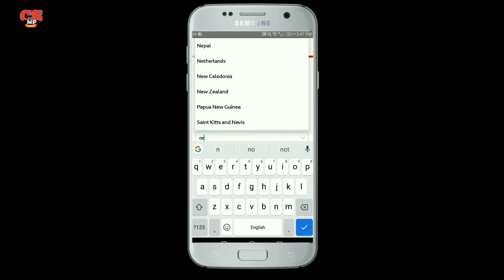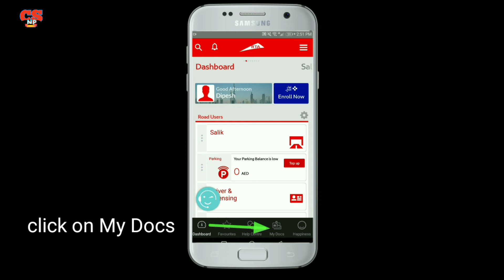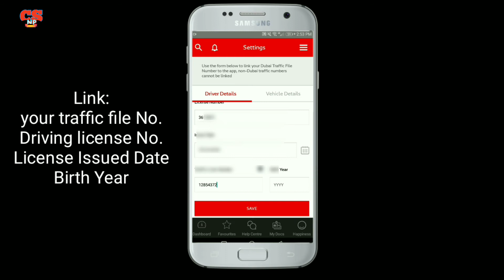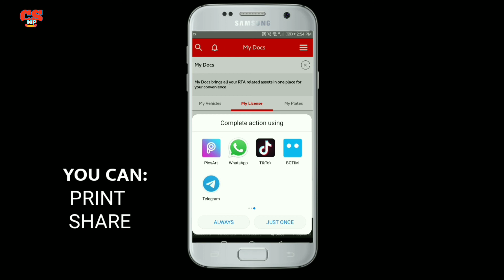How to get driving license & registration card/mulkiya online in dubai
Hello, viewers If you are ever lost your driver license or vehicle registration card you can get copy of it online very easily in dubai.
it can save your lot of time if you already know this how to get copy incase of lost.

Generally if you lost your driving license or your Vehicle registration card (Mulkiya) you have to visit RTA and issue new one. but to save your time and money while you can get your copy of driver's license and Mulkiya online it's simple and more easier to register in RTA application.

Open RTA app:
Register yourself
Create username
Input Valid emails
Confirm Account verification via email.
Add your personal details/traffic file number
Driving License number
Issued date of your drivers license
Traffic files numbr
Mobile Number
Date of birth
Nationality

By adding all information in the details your account will be creating, and your license and vehicle registration card will be adding automatically into your documents section. if you own vehicle it will also shows your vehicle plate number as well as expiry date of registration license and renewal of your vehicle. knowing this information is saving not just saving your cost you can carry your soft copy of your Vehicle registration card(Mulkiya) at all the time with your vehicle, it's works as original as long as your have valid copy whether your drivers license or Mulkiya. If you ever lost no need to be stressed if you know how to avail COPY online.

we have made this video as per personal experiences and knowledge to share people for educational purpose. if changes comes in this system or you may need deeper information about the services you may require to reach out Road and Transport authority by visiting or call them at 8009090
Relative Searches:

How to get my expired driving license.

How to print copy of my Mulkiya online.

Dubai driving license tips.

What is Mulkiya (car registration)

How to verify RTA Dubai driving license online.
How to find my old driving license copy.

How to check vehicle registration card
expiry online in Dubai.

How to download duplicate Mulkiya.

How to download duplicate driver license.

How to get my license in dubai.

How to get my vehicle information in dubai.

How to find my driver's license online in dubai.

vehicles papers for driving license in UAE.